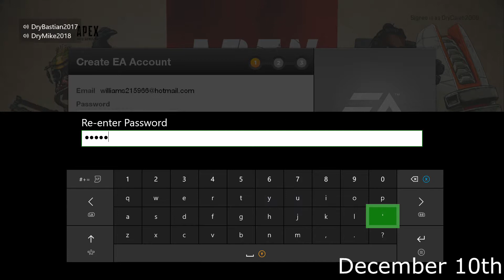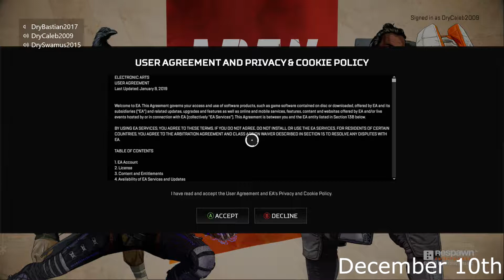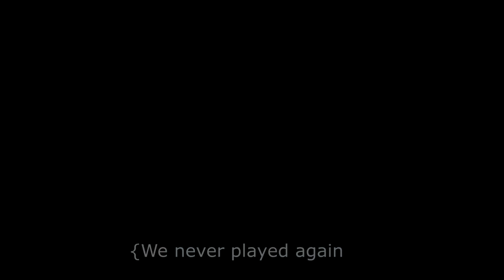First Time Playing Apex Legends (Unseen Footage)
Our 10th video of, "Don't Stop December." This video shows the guys as they casually try out Apex Legends.

This event occurred on February 17th, 2019, 7:30 P.M